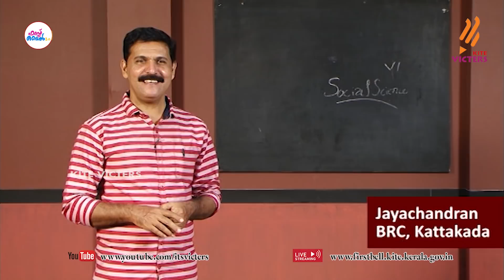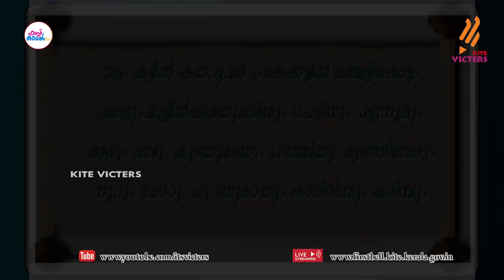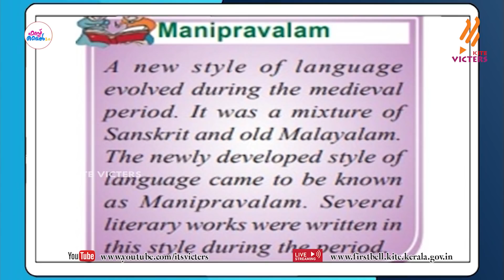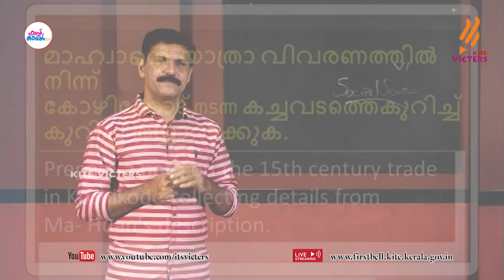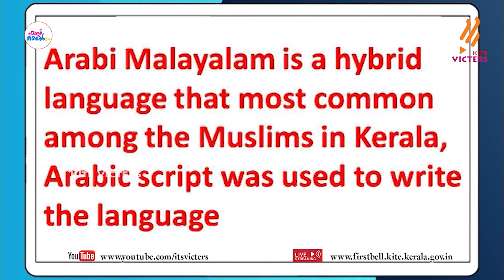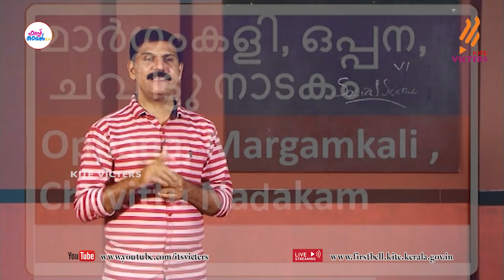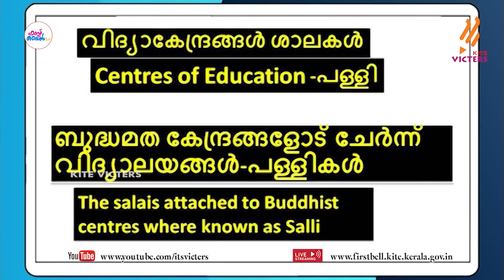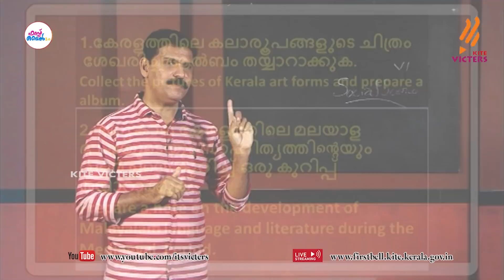First Bell 2.0 STD 06 Social Science Class 30